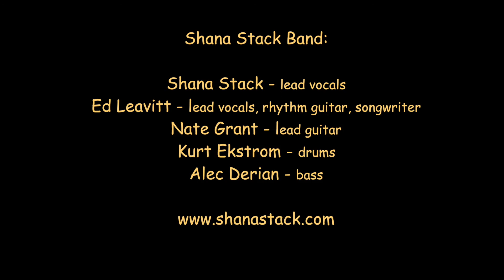Have You Heard ? Shana Stack Band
Produced in 2016 by Barbara Krinitz